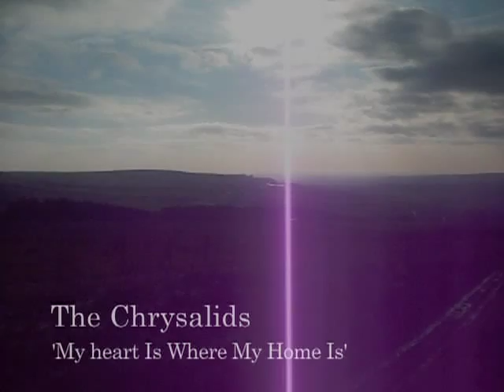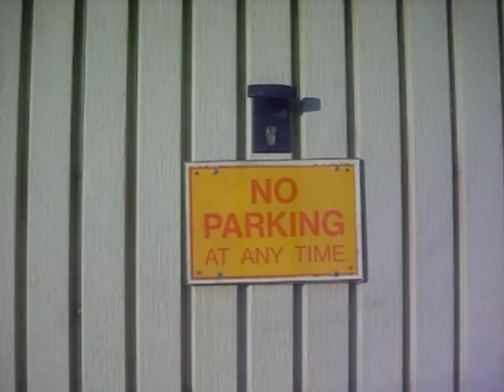The Chrysalids 'My Heart Is Where My Home Is'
The Chrysalids (UK) "My Heart Is Where My Home Is" from the new retrospective album "Neither Love Nor Money" on Pronoia Records. Release date: August the 6th 2012
(album CD and download)